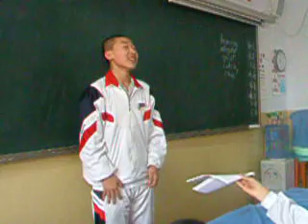monkeys in a tree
a student trying his best to recite a rhyme in front of the class.